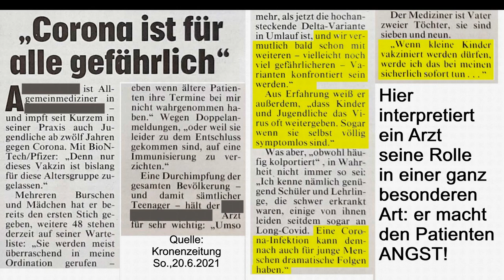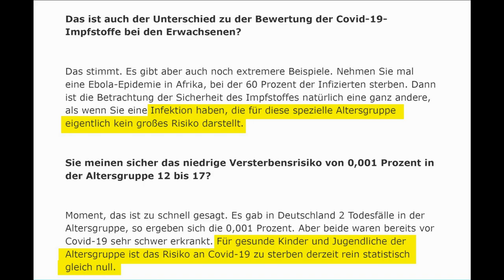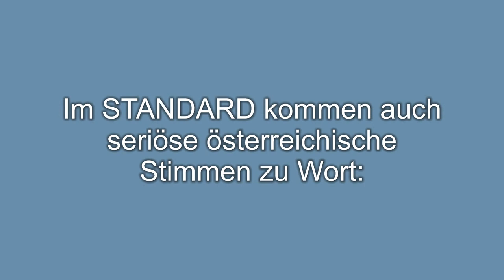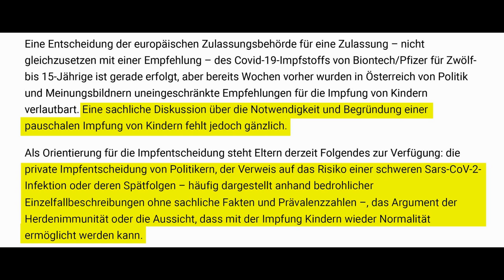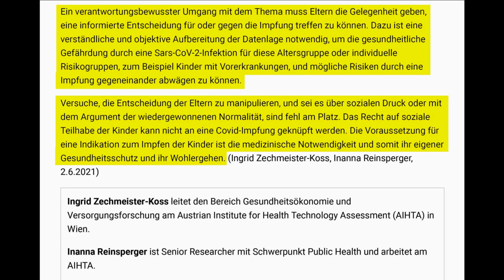Corona-Impfung für Kinder?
Kinder in die Nadel? Hier gibt's Argumente zum Nachdenken